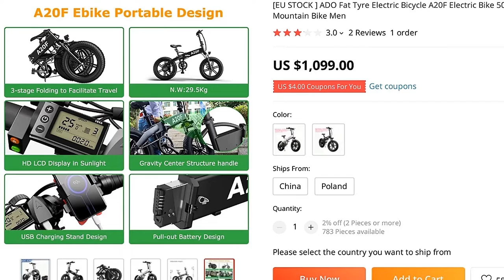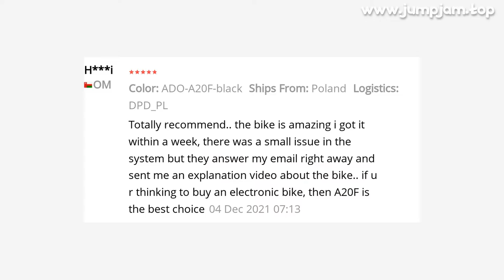🔥 [EU STOCK ] ADO FAT TYRE ELECTRIC BICYCLE A20F ELECTRIC BIKE 500W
00:00:00 Intro
00:00:10 Presentation
00:02:00 User reviews (from site)
00:02:03 Fin 🙏

[EU STOCK ] ADO FAT TYRE ELECTRIC BICYCLE A20F ELECTRIC BIKE 500W 36V10.4AH EBIKE 25KM/35KM MAX SPEED MOUNTAIN BIKE MEN

PRODUCT STARS ⭐: 3.0/5
STORE NAME: ADO BIKE STORE
STORE RATING: 93.0%/100%

A20F product interpretation  G-Drive Control SystemUsing G-Drive frequency conversion control system,it can quickly receive signals and effectively reduce energy loss
  500W Hall Brushless Gear DC Motorwith G-Drive Control System ,A20F provides the cross-country motor riding experience
Cross the hill, mud road, forest,enjoy y life
  Shimano 7-speed Transmissionshimano transmission, expert lever transmission for bicycle
  Golden Differential Gear Designusing 3
25 times the golden ratio,perfect power output,cross country riding experience
  Double Disc-brake SystemFront and rear double disc brake system,fast heat dissipation design,ensure the emergency brake,smooth brake,safe and reliable
  Adopt seven points shock absoring designFront fork dual dynamic shock absorption/Double saddle elastic shock absorption/A20F saddle tube gravity damping/wheel dual gravity air damping  20X4
0 Fat Tyre Multi-layer thick rubber tire,super grip,anti-skid and explosion-proof,enjoy riding in all kinds of surface road,best user experience
  Removable BatteryTwo charing methods,4-6 hs full charge,enjoy a faster and easier charging method
  Smart Meter，IPX5 waterproof designHD LCD screen,real-time query cycling date,clearly display under the sunshine，highlight LED,wide-angle illumination,super penetration,safty driving
More Real Picture Show

2 REVIEWS AND USER RATINGS FROM AMAZON, ALIEXPRESS AND OTHER ONLINE SHOPS & CATALOGS!
THIS IS BEST ALTERNATIVE FOR 36V LITU BATTERY BUT CHEAP (1,099.00) LOOK CLOSER AT THIS ELECTRIC BICYCLE PRODUCT!